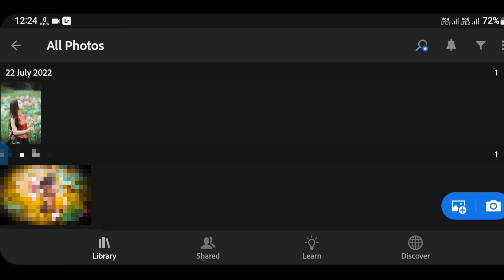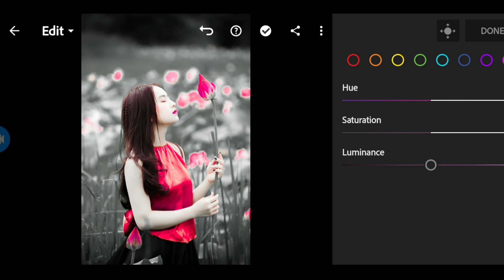LightRoom colour change photo Editing # Rjs barui editing